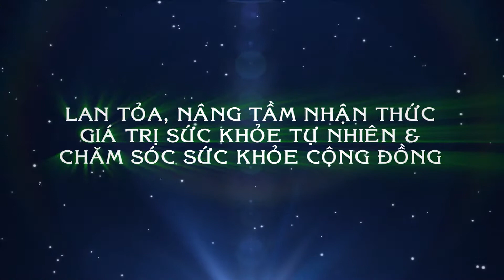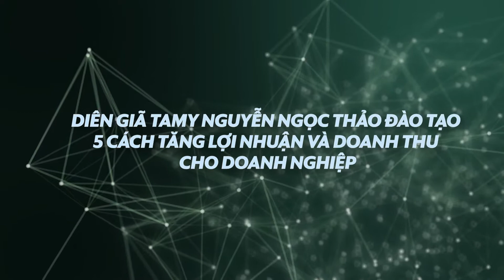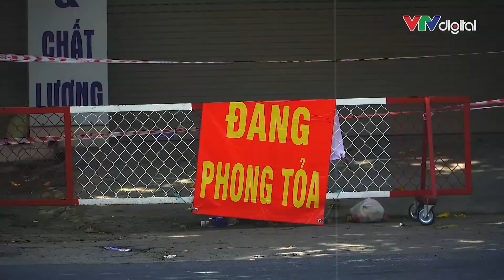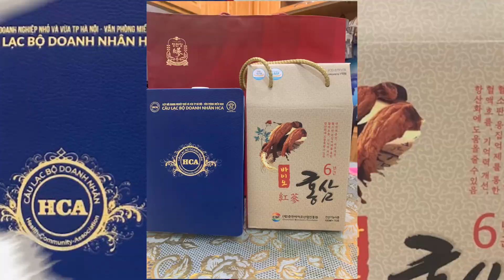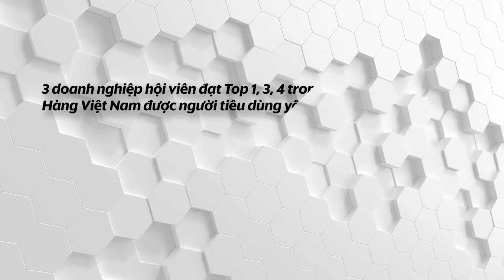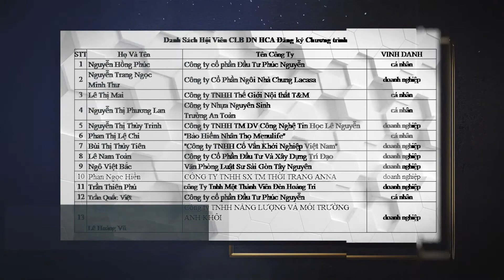Video project - Showreel HCA - Sao Việt Event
☎️ Coppyright / Nguyen Hoang Phuc - Sao Việt Event
📖Client / HCA
🔖Project / Showreel

© Bản quyền thuộc về Sao Việt Event
© Copyright by Sao Việt Event ☞ Do not Reup